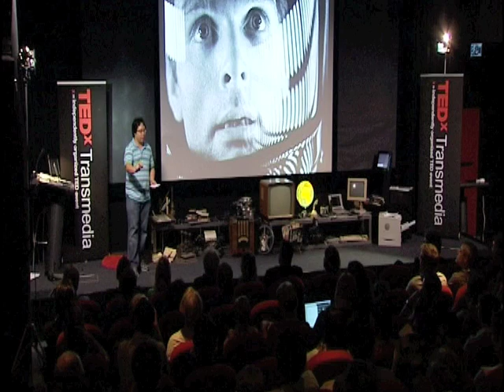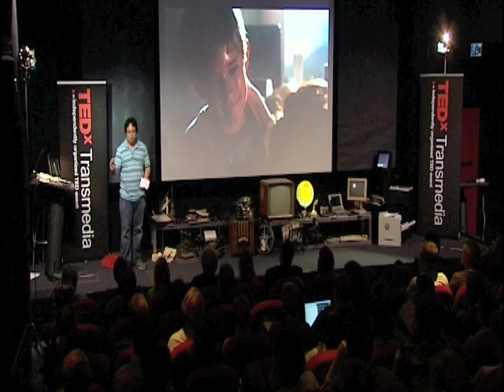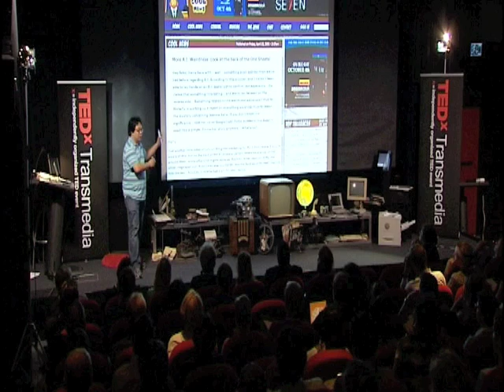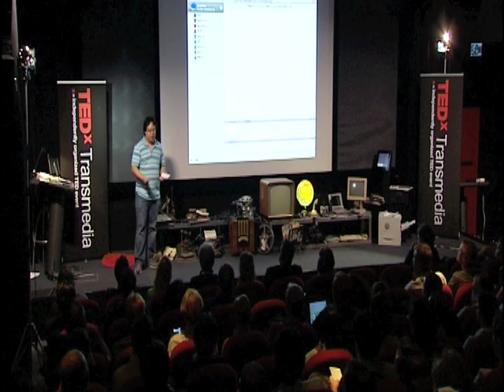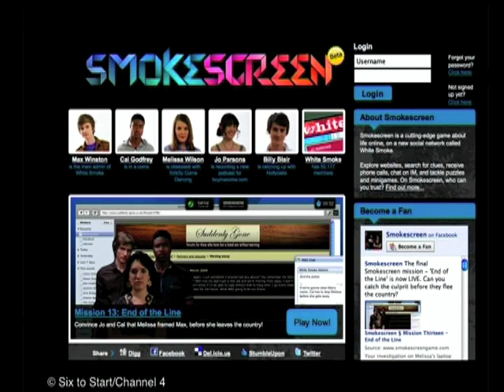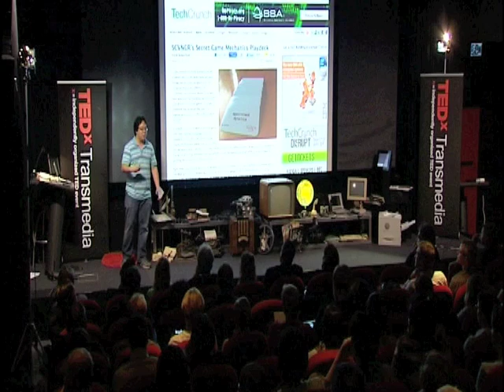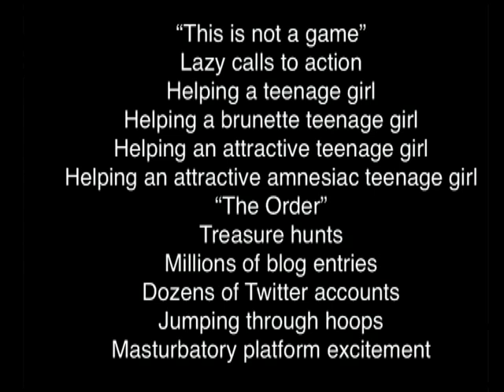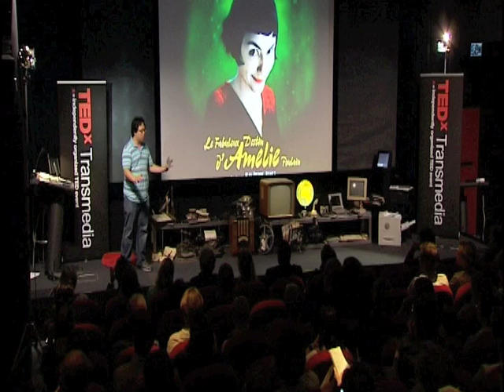TEDxTransmedia - Dan Hon - DAREtoPLAY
Dan is a senior member of the Wieden + Kennedy London creative department, specializing in games, play and new ways of storytelling. In 2007 Dan founded with his brother Adrian, Six to Start, an award winning entertainment production company.